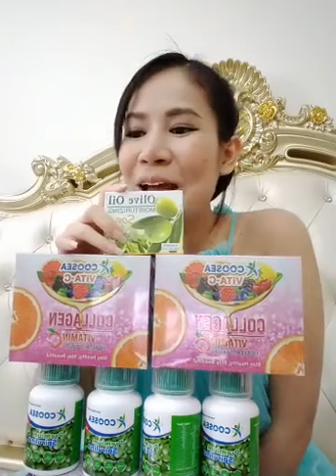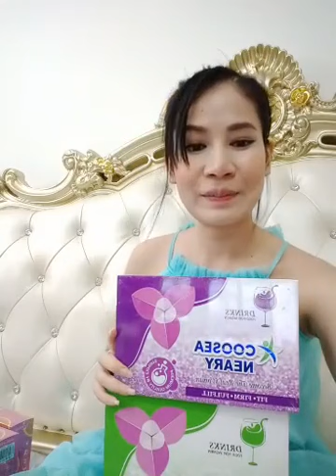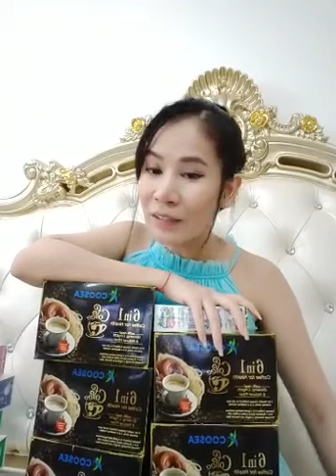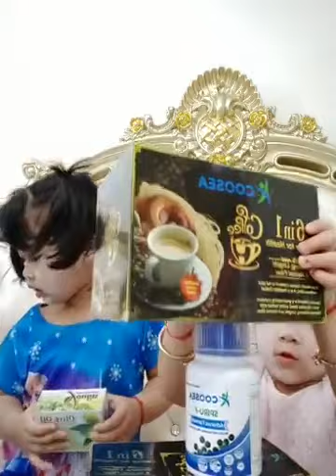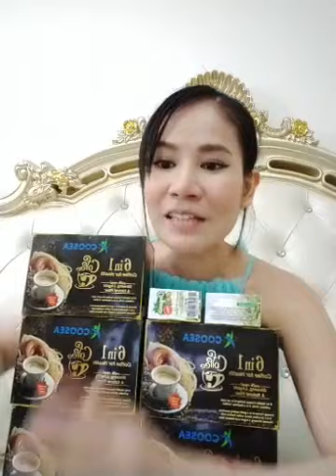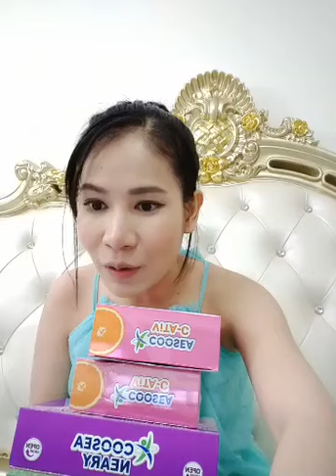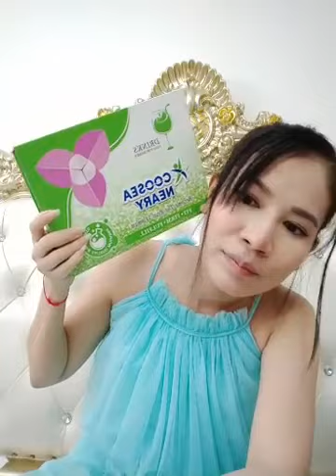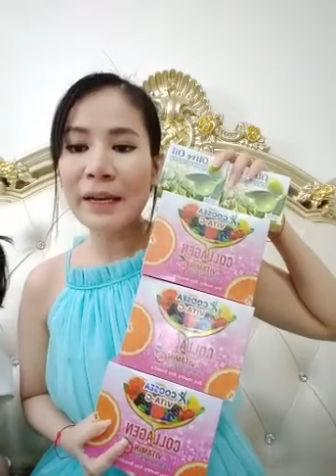តោះបញ្ចុះតម្លៃទាំងឃូស៊ី និងឃូស៊ីនារី | 076 67 99995 | Ah Nita សម្រស់ធម្មជាតិ